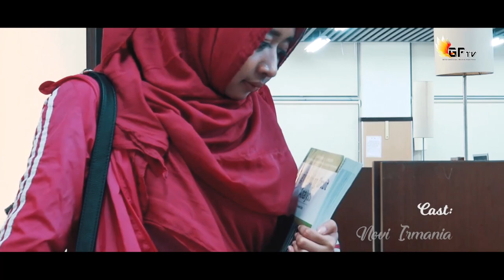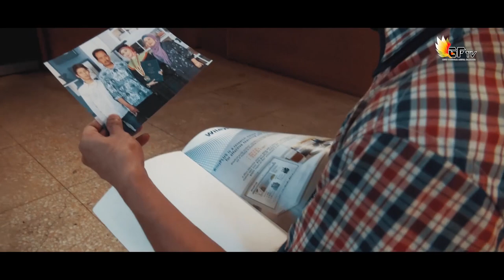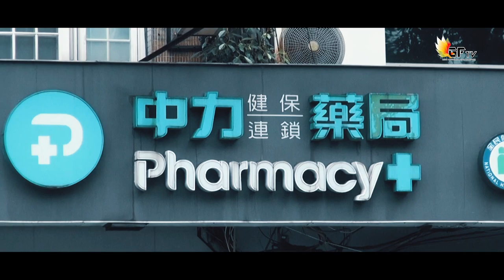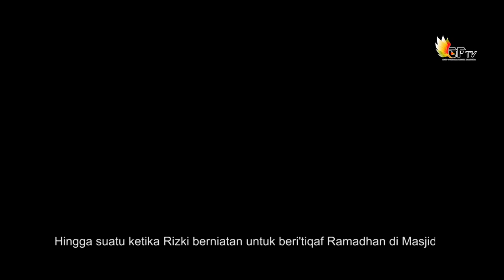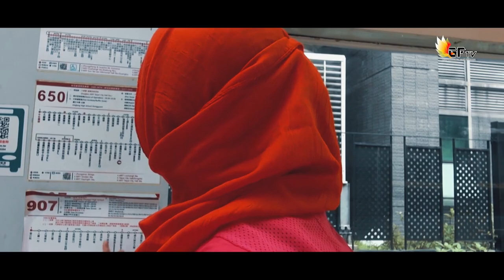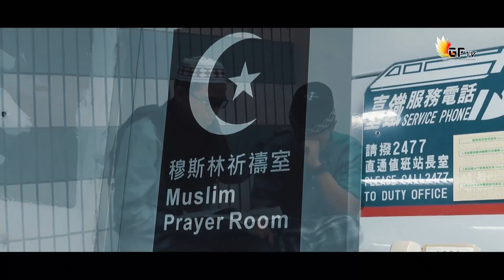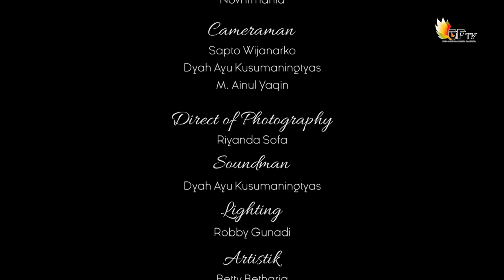Rizki Ramadhan - Short Movie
Garuda Formosa TV mempersembahkan Film Pendek yang berjudul "Rizki Ramadhan".
Mengisahkan tentang perjuangan seorang pelajar semester akhir di Taiwan yang berusaha untuk tetap bertawakkal kepada Allah S.W.T disaat kondisi yang paling buruk menimpa dirinya. Rizki dan Ramadhan merupakan nama dari dua orang laki-laki yang menunjukkan betapa indahnya islam yang bermekaran di bumi Formosa.

Cast:
Novi Irmania as Sofia
M. Ainul Yaqin as Rizki
Riyanda Sofa as Aisyah
Sapto Wijanarko as Ramadhan
Robby Gunadi asYongzhan
Kosasih Lorensia as Laoban Niang
Martin as Boss Restaurant 1
Eduardus as Boss Restaurant 2
Felly Liliana as Teman Shofia
Laurensia Audrey as Claudia
Supriyanto as Preman 1
Bung Callibry as Preman 2
Dyah Ayu K. as Reporter GFTV
Erna Kiki as Sasa
Raffael as Rafi
Gracia as Dosen Pembimbing